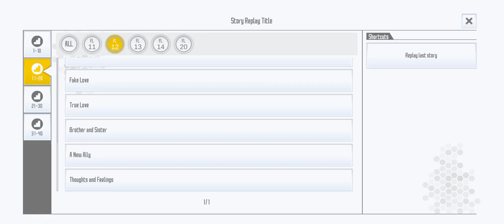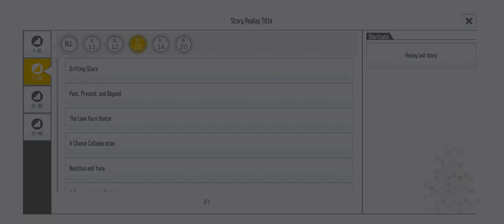Drifting Stars (SAOIF)